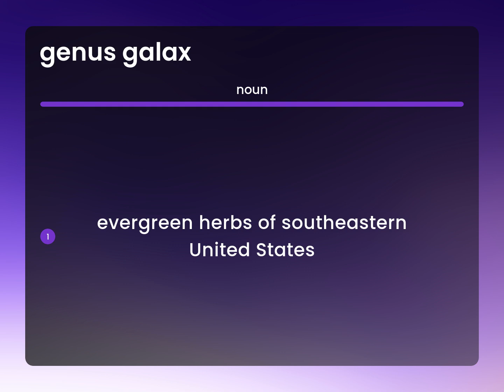Genus galax — GENUS GALAX meaning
Meaning of GENUS GALAX

Susan Miller (2023, May 7.) What is Genus galax meaning?